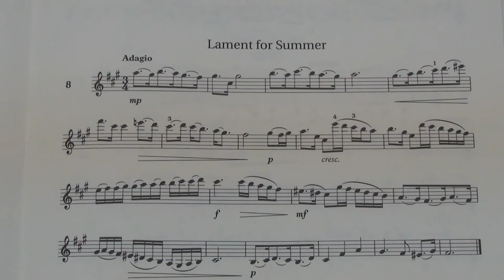Violin Grade 7 Sight Reading No 8 Adagio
Grade 7
No. 6 Adagio
Play by Mike Chau